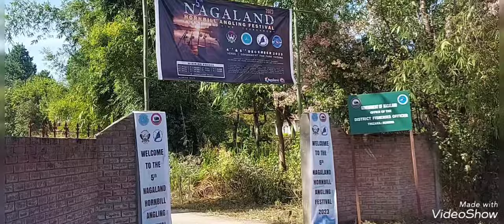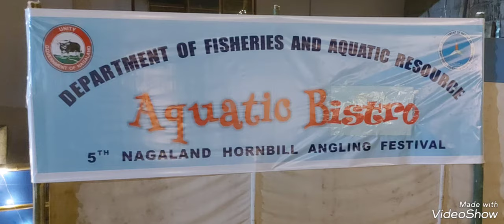5th Nagaland Hornbill Angling Festival 2023 Float Fishing Tournament at Thizama.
5th Nagaland Hornbill  Angling Festival 2023 Dec.4th n 5th Float Fishing Tournament at Thizama near kohima.
Government of Nagaland office of the District Fisheries officers Thizama:Kohima.

Under the aegis of Department of Fisheries & Aquatic Resources Nagaland in collaboration with  Anglers Association of Nagaland (AAN) at Government Fish Farm,

A total of 60 participants from Nagaland including Maharashtra and Bangalore joined the competition.

In junior category,
1st place was bagged by Keneitoso,
2nd by Flauin,
3rd by Hyucozu and
4th by Neitseizo.

In senior category,
Akum Imsong (9.130 Kg) clinched the first position,
2nd by Aseto (7.655Kg),
3rd – Lanu Aier (5.800 Kg),
4th -- Tali Akum (5.075 Kg),
5th – Yentsao (4.795 Kg),
6th – Victor (4.780 Kg),
7th – Vungrhonthung (3.435Kg),
8th – Yilobemo (3.104Kg),
9th – Toshimanen (2.960 Kg),
10th – Neile Thuineo (2.810Kg),
11th – Tsungro Kithan (2.570 Kg),
12th – Angulie (2.490 Kg),
13th – Chumbemo Ngullie (2.335 Kg),
14th – Mar Longkumer – 1.995 Kg and
15th – Nongthang – 1.955 Kg.
The competition was a joyous celebration of the art of fishing and the spirit of sportsmanship that brings people together.